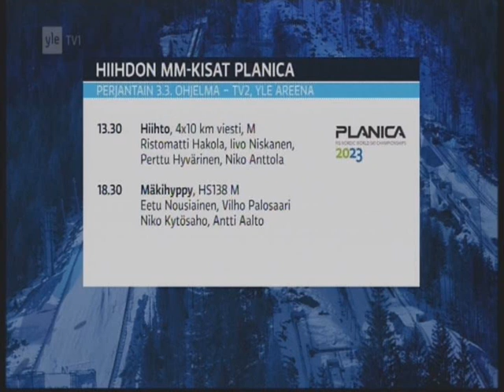Hiihdon MM kisat Planica 2023 Urheiluruutu 2 3 Ruotsi jätti Suomen neljänneksi, Anttola Suomen ankk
Hiihdon MM-kisat Planica 2023 Urheiluruutu 2.3. Ruotsi jätti Suomen neljänneksi, Anttola Suomen ankkurina.